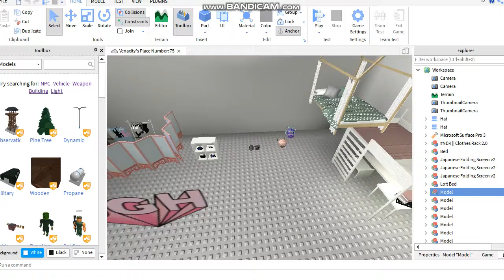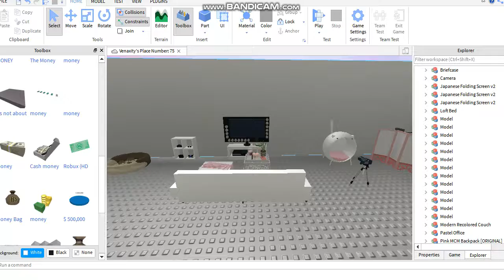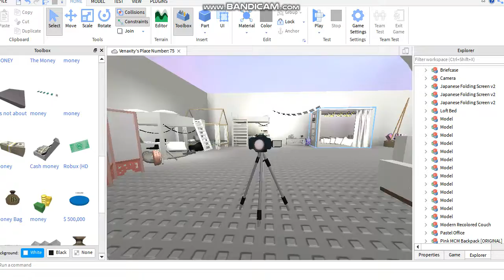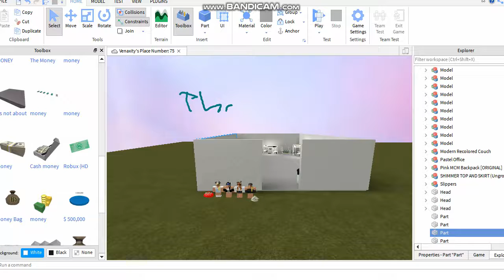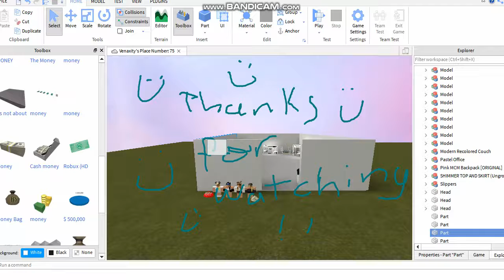Roblox Movie Annoucement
whoever comments first their name goes in one of the girls names sorry boys your gonna have to pick a girl name :3